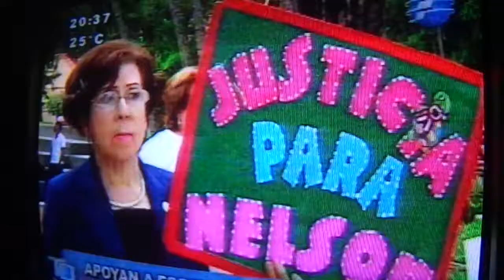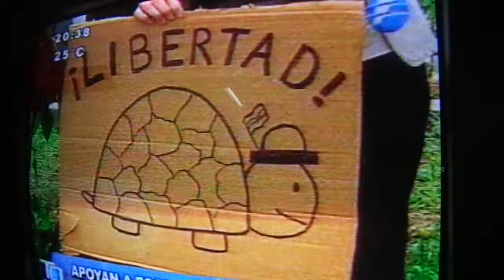Justicia para Nelson Aguilera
Exigimos justicia para Nelson Aguilera